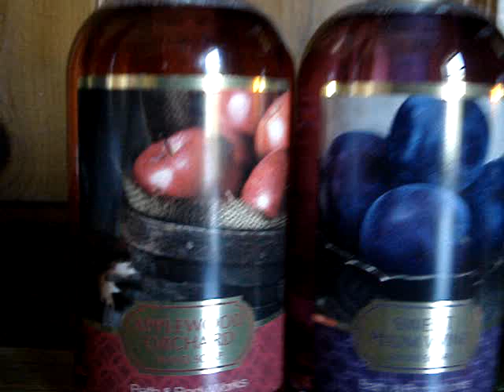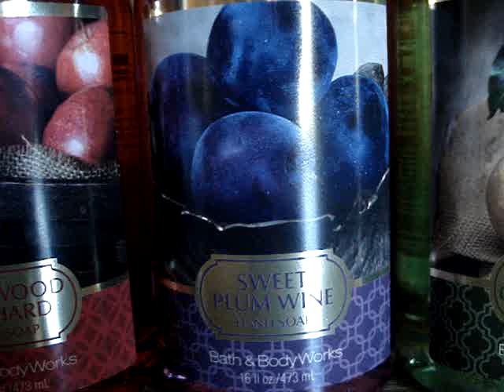Bath and Body Works Haul Review- NEW FALL WHITE BARN HAND SOAPS + RANDOM CHAT 9-7-2012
So, today I went into B&BW because I had to return a dud candle! With no expectations, I ended up grabbing the new "White Barn" collection hand soaps!  I'm not crazy over them, but they are nice! THESE ARE NOT "ANTI-BACTERIAL" HAND SOAPS! They are $9.50- YIKES!

"Sugar & Spice," a new test scent and "Lavender," a returning test scent will be coming soon!

I also talk about "Cranberry Pear Bellini!" That scent seems to disappear EVERY SINGLE TIME! If you love it, GRAB IT WHILE YOU CAN! DO NOT WAIT FOR THE SAS!